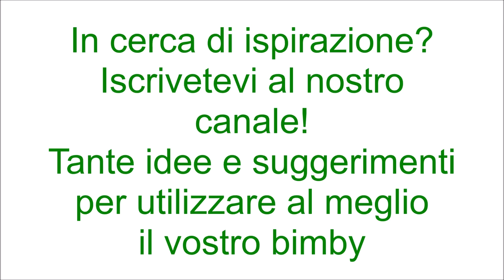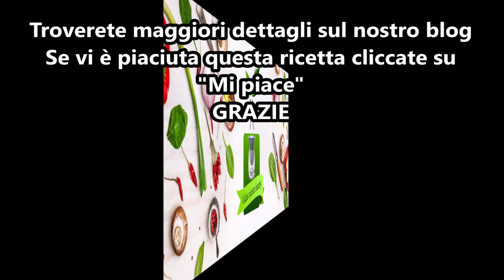Mousse al pistacchio e cioccolato bianco per bimby TM6 TM5 TM31 TM21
Ingredienti:
250 g di panna fresca per dolci
150 g di crema di pistacchi
100 g di cioccolato bianco
30 g di zucchero semolato
40 g di latte